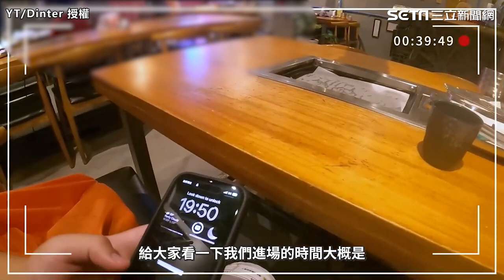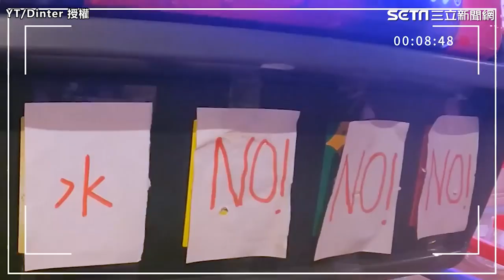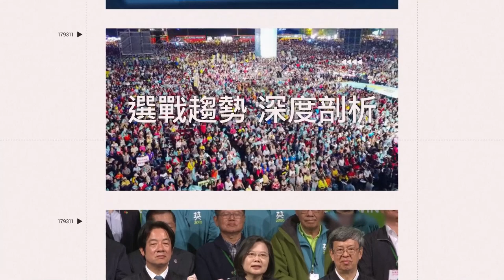又出事！丁特試吃「澎湖1500元燒烤」怒批：狗都不吃 他含一口直接吐了｜三立娛樂星聞